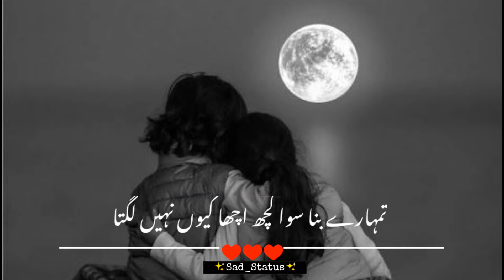🥀 Sahibzada Waqar Poetry 💔 Dukhi Status 💔 Deep Lines Poetry 💔 Heart Touching Poetry 💔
Your quarries :
dukhi status
status dukhi
dukhi dukhi status
dukhi shayari
dukhi status video
dukhi status song
punjabi dukhi status
dukhi status whatsapp
kawish tamimi whatsapp status
dukhi whatsapp status
dukhi song status
dukhiya status
sad status
kawish tamimi
whatsapp status dukhi
dukhi sad status
dukhi status punjabi
dukhi
dukhi song
khuda aur mohabbat sad status
status
sad status dukhitalib hussain dard all song
talib hussain dard status
khuda mohabbat status
khuda aur mohabbat shayari
khuda or mohabbat status
kawish tamimi status
khuda aur mohabbat whatsapp status
dukhe status
dukhi status 2022
heart touching status
kawish poetry status
khuda aur mohabbat status whatsapp
sahibzada waqar poetry status
adeel afzal poetry
adeel afzal poetry status
dukhi music
dukhi status hindi
hindi dukhi status
dukhi wala status
khuda aur mohabbat shayari statusmehrab sad status
new urdu poetry
sad status
green screen status video
green screen
new urdu poetry status